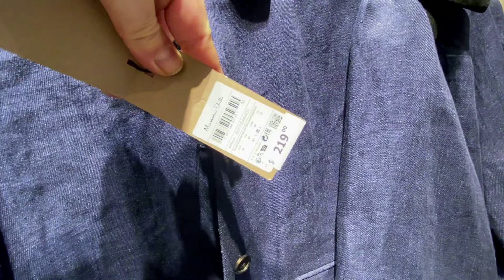MASSIMO DUTTI NEW WOMEN'S COLLECTION SPRING 2024 / MASSIMO DUTTI NUEVA COLECCION 2024